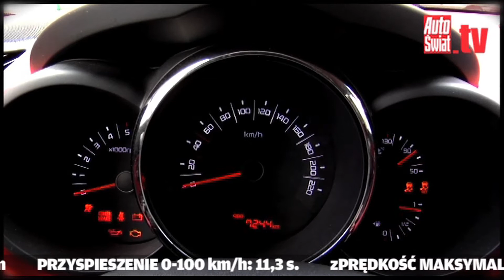Kia Soul - Tak brzydka, że aż ładna!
Jesteś młody albo czujesz się młody duchem, lubisz nietuzinkowe rozwiązania i denerwują Cię pospolite auta? To nawet dobrze, bo Kia ma dla Ciebie pojazd, który szybko się nie opatrzy i zapewni dużo radości z podróżowania. Najpierw widzimy pudełkowate nadwozie. Gdy jednak przyjrzymy się Soulowi z przodu, dostrzeżemy „uśmiechnięty" grill i fajnie zaprojektowane szyby: przednia pochylona pod niewielkim kątem i boczne zwężające się ku tyłowi. Przypomina to kabinę samolotu. Do tego dochodzi silnik Diesla pod maską i mamy przepis na oryginalne i oszczędne auto. Zobacz test!